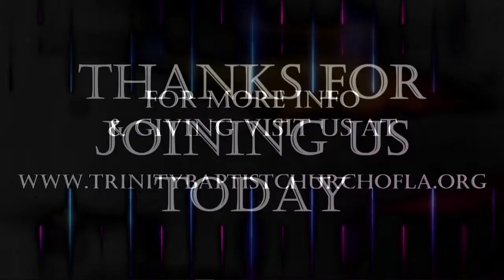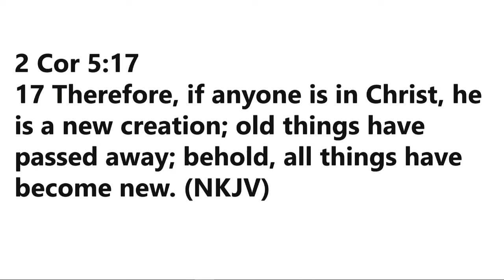FINDING COMMON GROUND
PASTOR ALVIN TUNSTILL, JR.
2 Cor. 5:18, 17; John 4:9